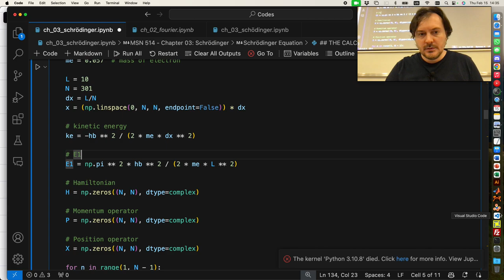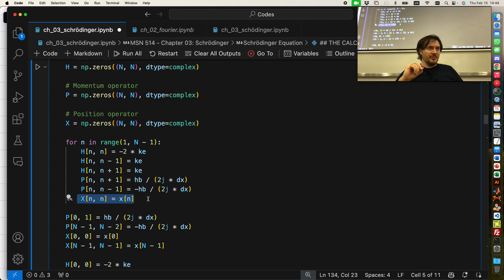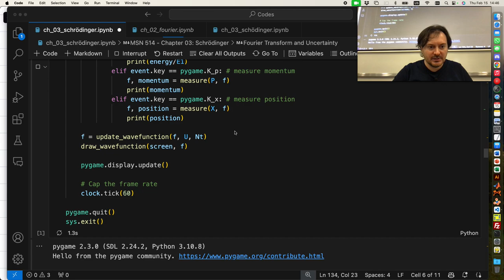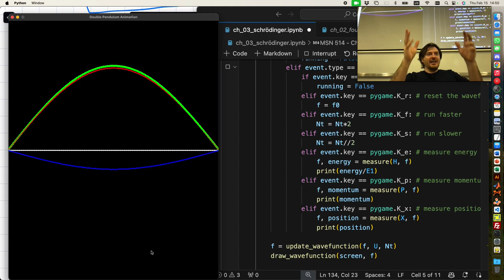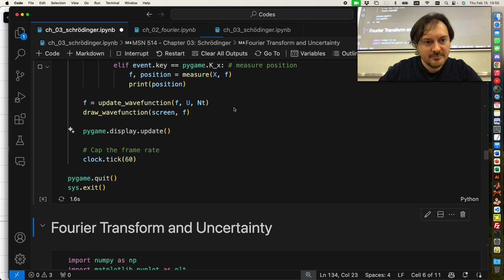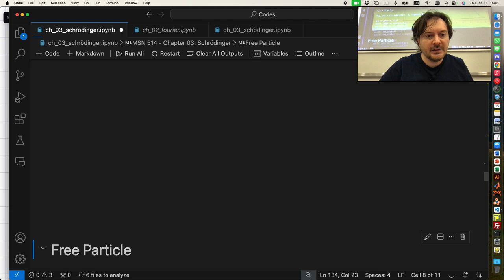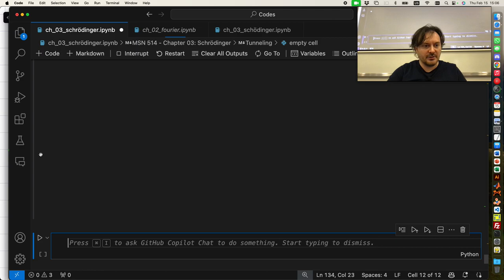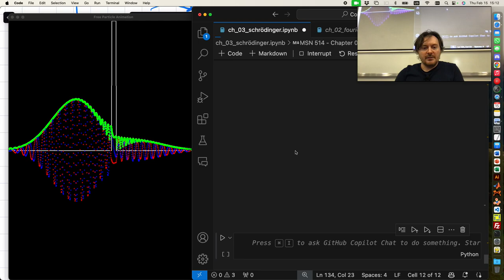MSN 514 - Lecture 08: Simulating Schrödinger equation, Measurement and Tunneling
Simulating Schrödinger equation, Measurement and Tunneling